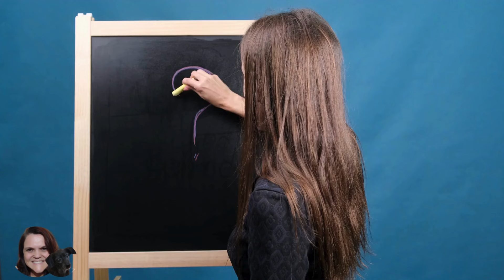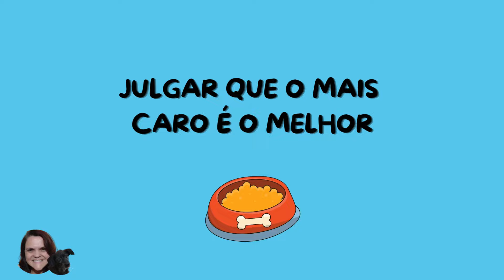Alimentação para Cães: Você vai querer evitar estes ERROS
Não caia nestas armadilhas! Saiba como escolher e melhorar a alimentação do seu cachorro.

Há tantas opções de diferentes tipos de alimentos para seu cão e gato, há tantas coisas diferentes para você escolher e todos estão dizendo que eles são os melhores, certo?

E todos estão dizendo que eles são os em quem você deve se concentrar, eles são os que você deve alimentar exclusivamente com tantas opções e tantas informações.

00:00 Opções
00:52 Erro 1
02:24 Erro 2
03:15 Erro 3
04:41 Erro 4
05:37 Erro 5

O Canal Dieta de Cão foi desenvolvido para os amantes de cães, para tornar a vida de nossos cães mais saudável.

Aqui você encontra receitas de comida natural, petiscos saudáveis e biscoitos para cachorro, além de dicas para diversos tratamentos naturais e para saúde e bem estar canino.

Ajude seu pet com alimentação natural para cachorro e use tratamento natural sempre que possível, muitas vezes é o suficiente.

❗Isenção de responsabilidade: este vídeo foi elaborado apenas para fins educacionais e não deve ser usado como um substituto para cuidados veterinários profissionais. Para qualquer dúvida relacionada à saúde, consulte sempre um veterinário qualificado.
Obrigada pelo seu tempo no meu canal e seja muito bem vindo!